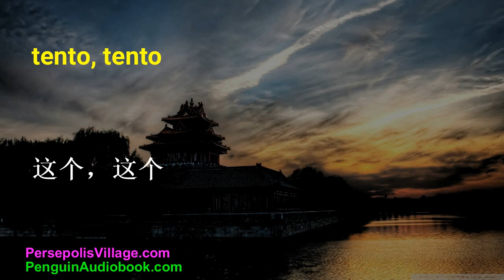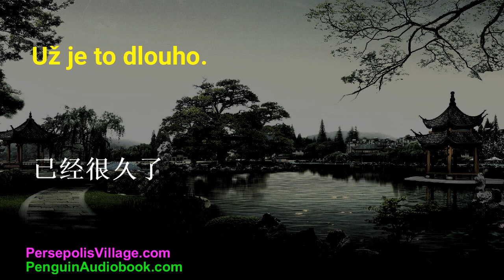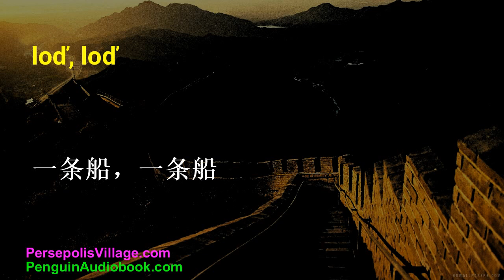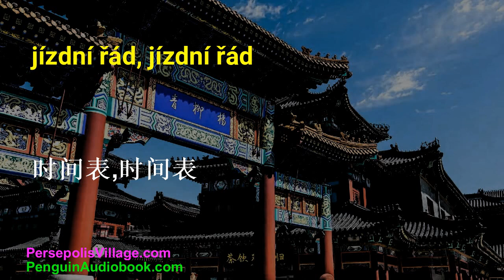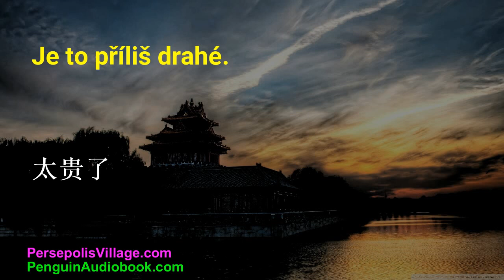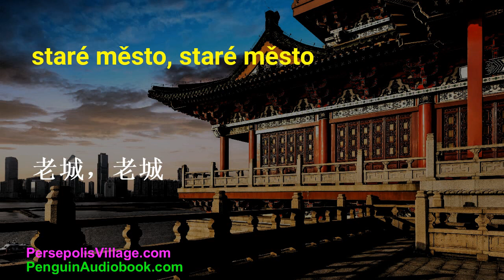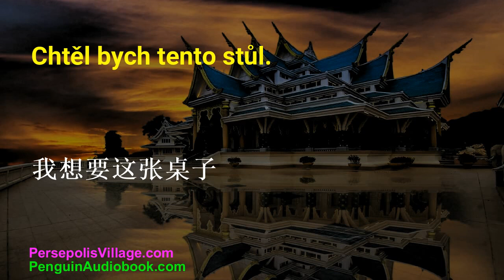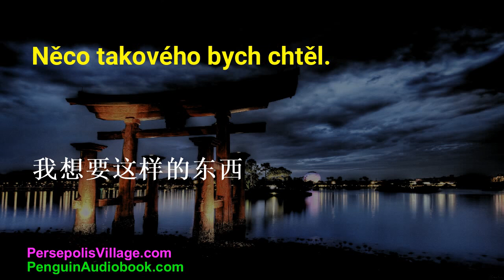Naučte se čínský jazyk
Naučte se čínský jazyk" je video obsah zaměřený na poslech a procvičování čínského jazyka v češtině. V tomto videu se naučíte základy čínského jazyka, důležité výrazy a slova, která budou užitečná v každodenních situacích. Seznamte se s čínskou kulturou a studujte tento zajímavý jazyk s námi!